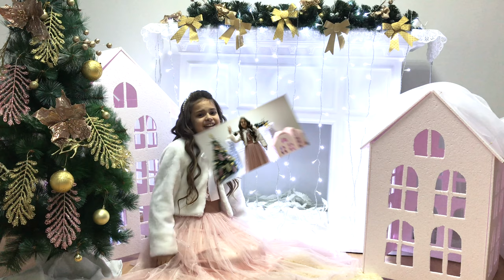O iarnă de vis - Imihteev Doina (cover)